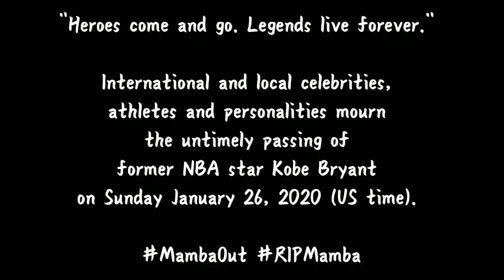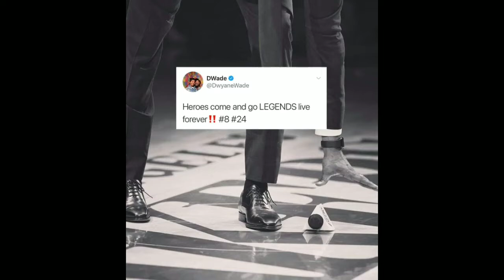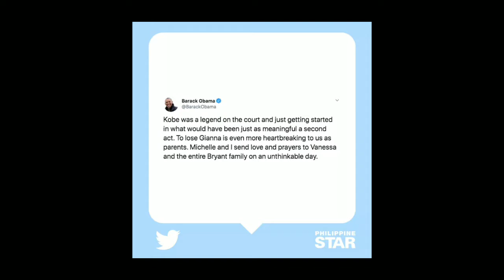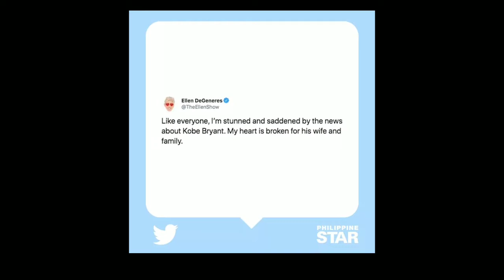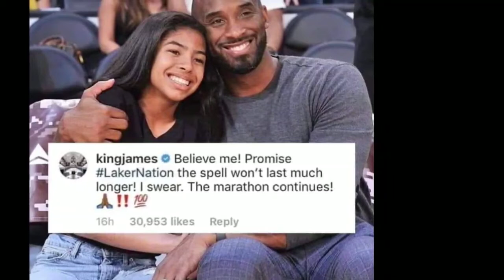KOBE BRYANT TRIBUTE FROM INTERNATIONAL ARTISTS | RIP BLACK MAMBA